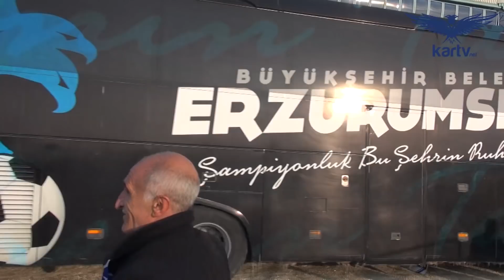ERZURUMSPOR FUTBOLCU RÖPORTAJLARI- Hazırlık Maçı Sonrası